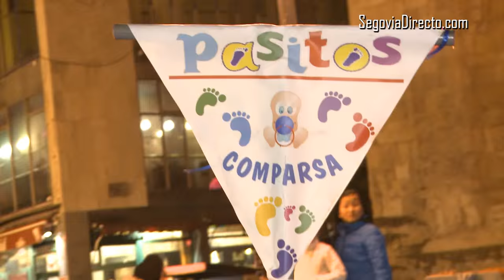DESFILE DE CARNAVAL 2016